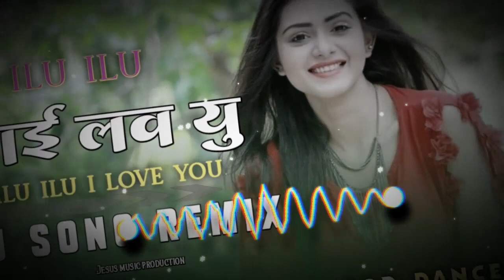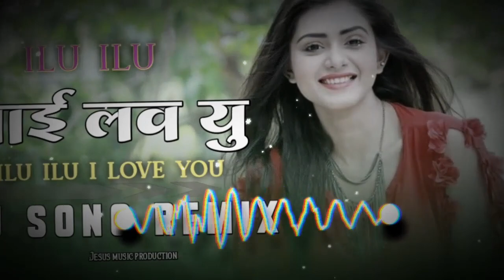ilu ilu love you kaho na Nagpuri Song | Nagpuri Dj Song 2023 | Rod Dance Mix | Dj Ashray Poksari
ilu ilu love you kaho na | Nagpuri Dj Song 2023 | Rod Dance Mix | Dj Ashray Poksari

SONG _ILU ILU LOVE YOU KAHONA

NAGPURI DJ REMIX SONG 2023

TOP VIEW VIRAL NAGPURI SONG

REMIX BY _ DJ ASHRAY POKSARI

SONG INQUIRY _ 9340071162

SONG TEG